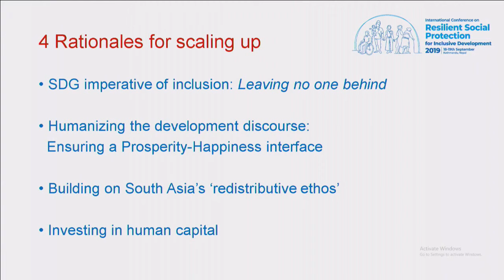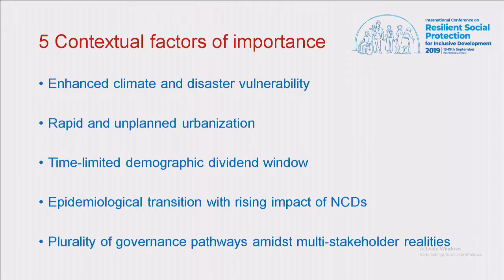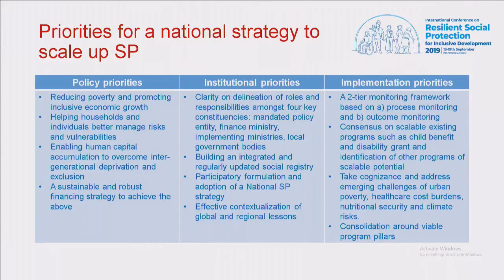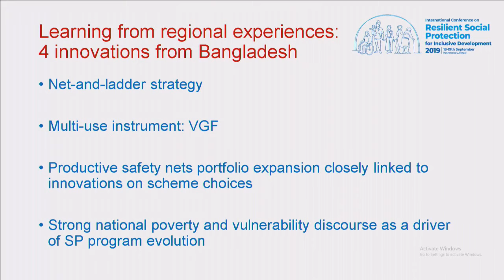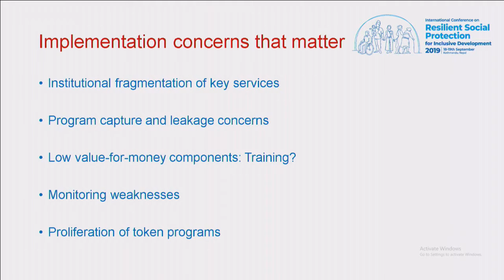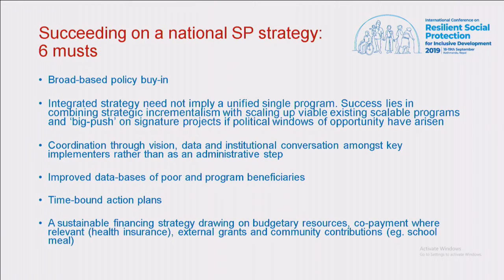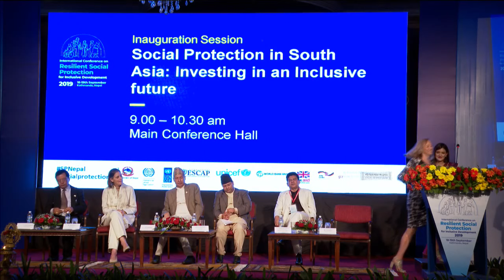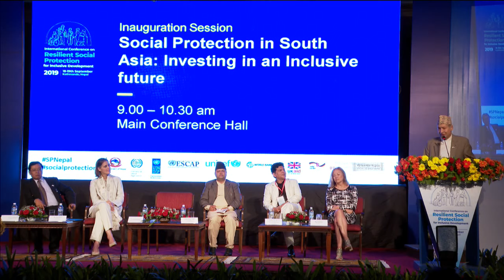RSPIF 2019 - Inauguration Session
Social Protection in South Asia

Introductory or keynote speeches provided by high-level speakers to
set the stage, guide the conference and share broader political
direction and vision under the broader umbrella of investing in social
protection for a more inclusive future.